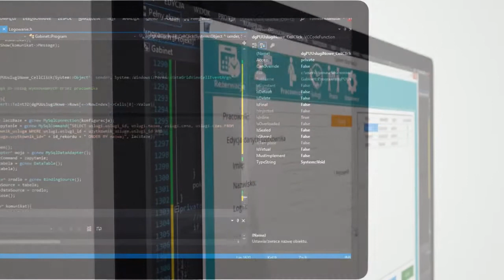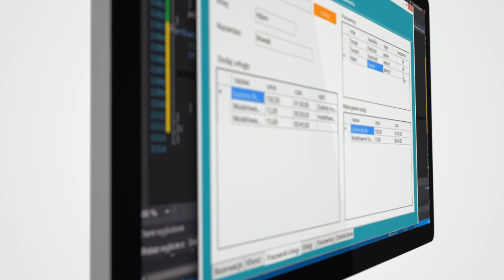Kurs C++ aplikacje bazodanowe - Wstęp do kursu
⬇⬇⬇Wykorzystaj znajomość C++ i połącz ją z bazą danych SQL tworząc zaawansowany system CRM. ⬇⬇⬇

Kombinacja dwóch tak ważnych technologii jest niezbędna każdemu programiście C++, który poważnie myśli o rozwoju swojej kariery. Posiadając tę umiejętność będziesz mógł tworzyć uniwersalne i elastyczne aplikacje szybciej niż do tej pory.

➡ Czego nauczy mnie to szkolenie?
Dzięki Naszemu szkoleniu poznasz wiele użytecznych technik i dowiesz się między innymi jak projektować strukturę bazy danych, pracować z rekordami, wykorzystywać siatki danych, tabele łącznikowe czy zająć się obsługą komunikatów. Nauczysz się także jak dbać o stronę wizualną aplikacji, definiując dla niej własne style.

➡ Dla kogo jest to szkolenie?
Szkolenie jest dla osób, które znają już C++, potrafią kodować aplikacje i przede wszystkim chcą się w tym temacie rozwijać. Dzięki niemu poznasz wiele użytecznych rozwiązań, które z pewnością przydadzą Ci się w Twojej codziennie pracy programisty.

W kursie znajdziesz między innymi: ⬇⬇⬇

-Nawigacja między formami
-Projekt bazy
-Połączenie z C++ do MySQL
-Praca z TabControl
-Pobieranie danych z DataGridView
-Przekazywanie obiektów
-Komunikaty
-Tabela łącznikowa
-Dynamiczne kontrolki
-Łączenie danych
-Praca z siatkami danych